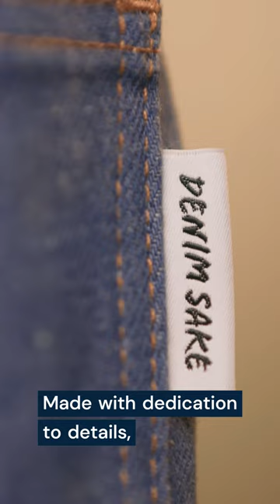【Denim Sake】Good Taste, Good-Looking